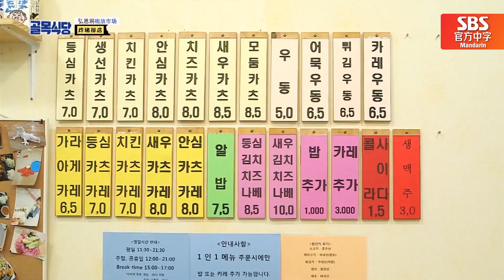[中文字幕] 炸猪排店火爆，韩国人都聚到了这里来！居然还有白种元做担保的字据！ | 白种元的小巷餐厅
节目播出了炸猪排后韩国人都涌到了这家店来！
即使天气很冷人们也都从凌晨开始派对！
这是白种元居然献上了“味道保证”的字据！